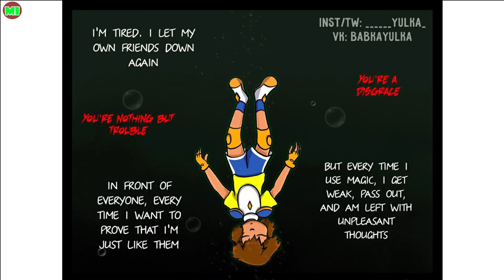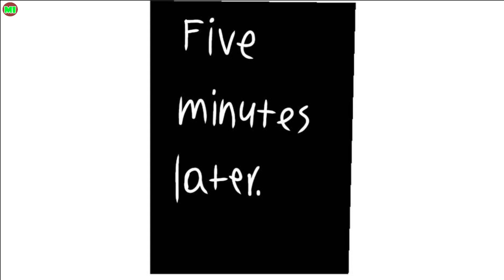The Best My Hero Academia Comic Dub Compilation Of The Weekend P134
Have you nice day !